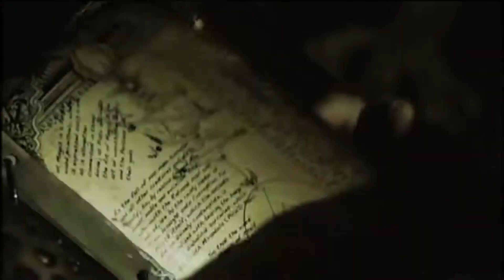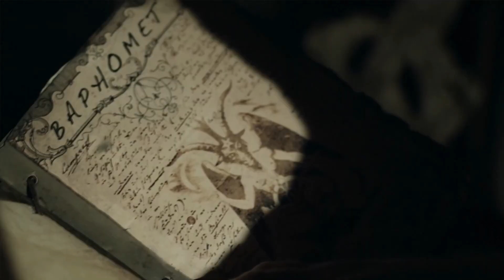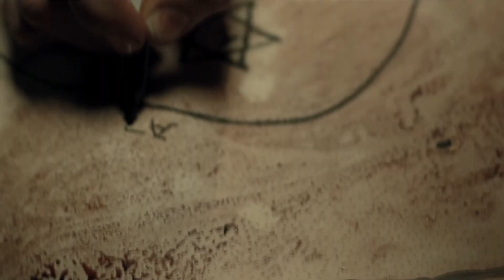NECROMENTIA | El INFIERNO que NUNCA HABÍAS VISTO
NECROMENTIA: Una película como nunca has visto. Un infierno que no se te irá de la cabeza.